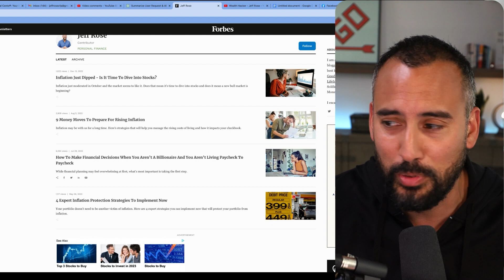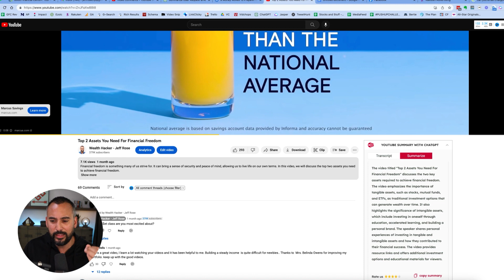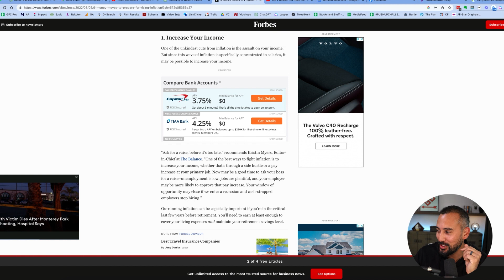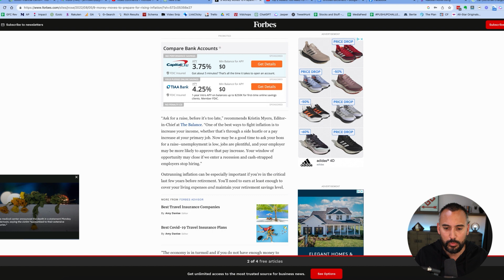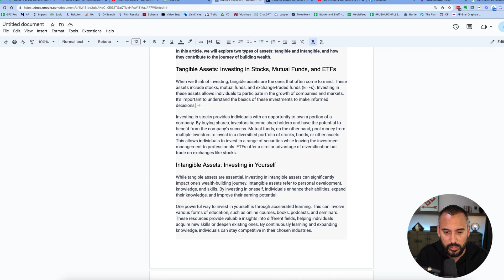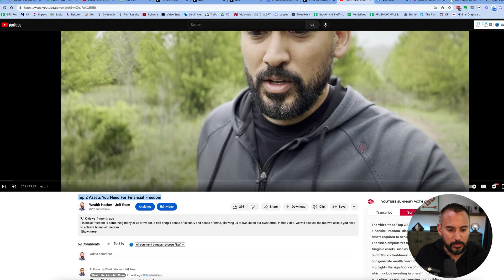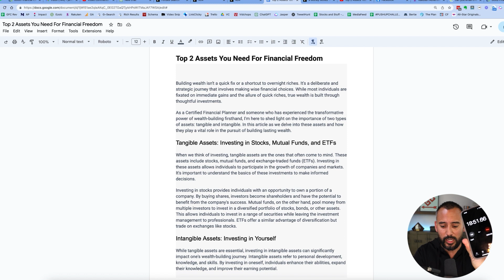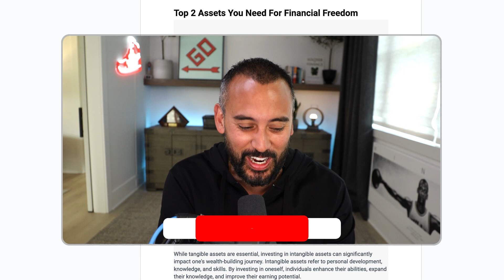From Video to Text: How ChatGPT Transforms Content Creation in Seconds!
In this video, we're taking things to the next level by showing you how to turn a video into a well-crafted article using ChatGPT. And the best part? It's lightning-fast!

Are you tired of spending hours transcribing and writing out your videos? We've got the solution for you. With the power of ChatGPT, we'll demonstrate how you can effortlessly transform your spoken content into a polished written article in no time.

🔖CHAPTERS 👇

0:00 Intro
0:55 Writing for Forbes
3:06 Using ChatGPT to write an article
5:00 Grabbing transcription
8:32 Updating prompts
14:53 Rewrite Intro
17:25 Article hack strategy

Code:   RG44MQN2GAIMEXXH